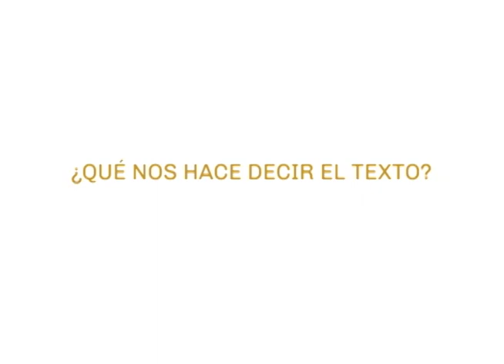LECTIO DIVINA, SANTO EVANGELIO MATEO 3, 13-17 - EL BAUTISMO DEL SEÑOR